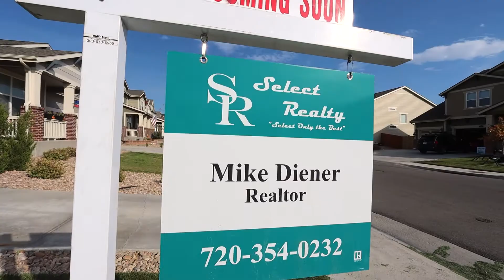Thornton CO Enhanced Real Estate Video Walkthrough - 5213 E 140th Pl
Enhanced Real Estate Video Walkthrough at 5213 E. 140th Pl. in Thornton CO

HotShotPros is a professional real estate video and photography company that creates enhanced video walk-throughs and open-house videos for Colorado real estate for use on YouTube, Zillow, MLS, and social networks.